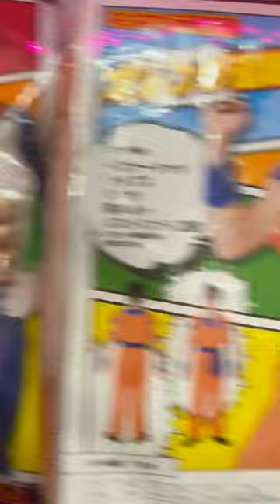HALLOWEEN in TOKYO: Japan Vlog Tag 1